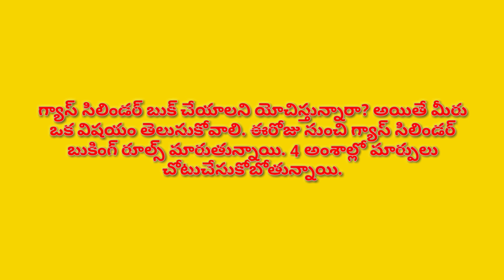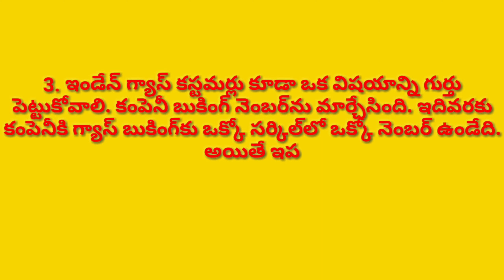గ్యాస్ సిలిండర్ బుక్ చేసే వారికి హెచ్చరిక.. ఈరోజు నుంచి 4 కొత్త రూల్స్ అమలులోకి!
copyrights:-

We are all make mistakes. If you find any copyright material in my videos,
Thankyou.